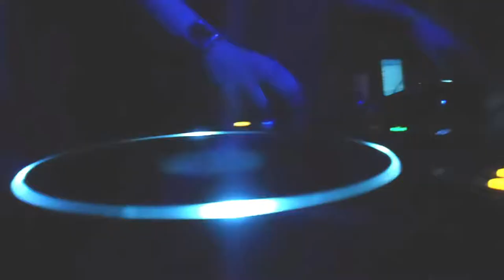DJ Sparx Live, SANDBAR, Santa Barbara. 11-05-2015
Tues.March 10, 2015, Sandbar, Santa Barbara, DJ Freddy Sparx Anderson spins the mixes of the 90s with the hits of today live and direct into your ear streams. Video shot and edited by De'Ampy Soul Hama for De'Ampy Radio TV.

Check out Freddy Sparx Anderson every Tues night Live Sandbar, Santa Barbara...